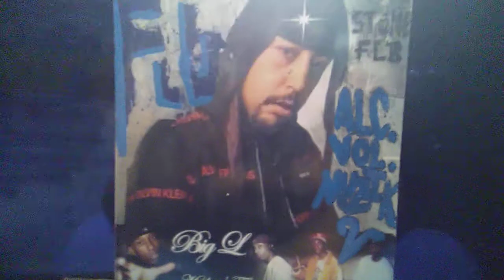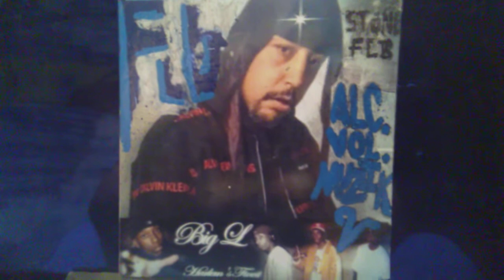Stone Flb - Kos Up FLB 2020 🆕